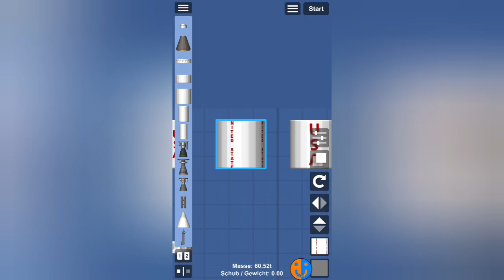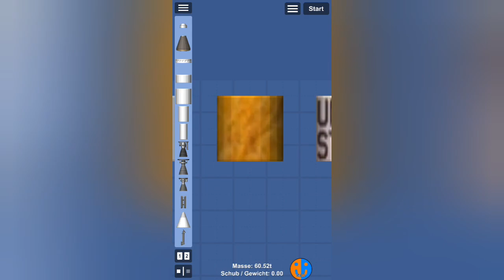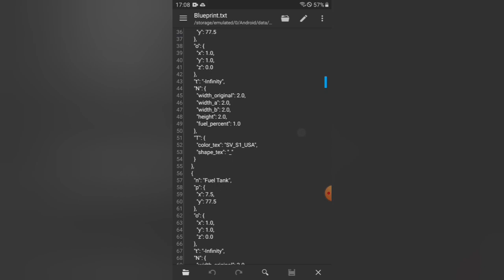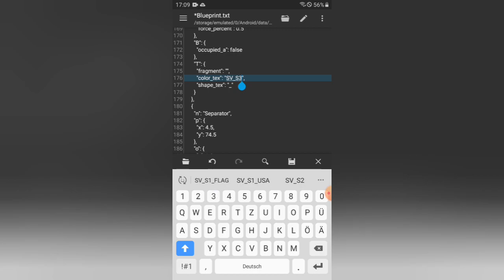Geheime Skins geleaked | SFS Tutorial